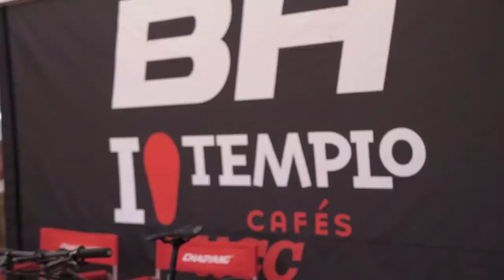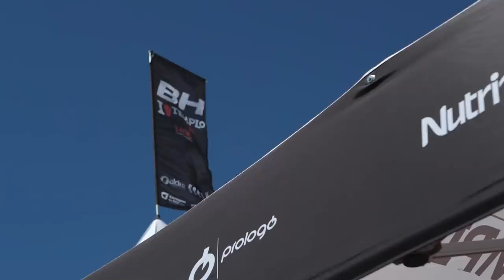La Nueva Bici De Carlos Coloma | Valentí Sanjuan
Prototipo de la nueva bici rígida de mountain bike que está diseñando Carlos Coloma junto a BH pensada para la Copa del Mundo y los Juegos Olímpicos, con un cuadro de poco más de 800 gramos. Nueva BH Ultimate.